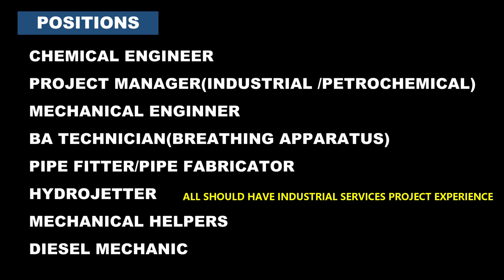SAUDI ARABIA - REQUIRED FOR REPUTED INDUSTRIAL SERVICE COMPANY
SHORTLISTING IN PROGRESS
INTERESTED CANDIDATES KINDLY SEND YOUR CV TO BELOW EMAIL
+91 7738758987